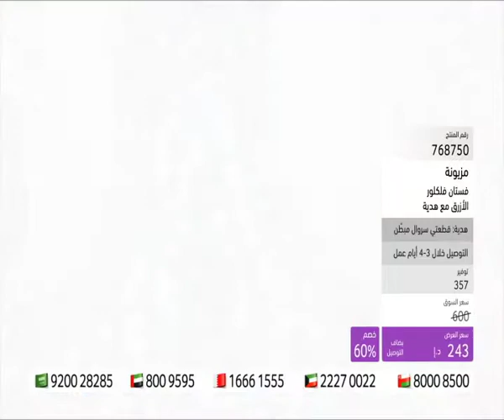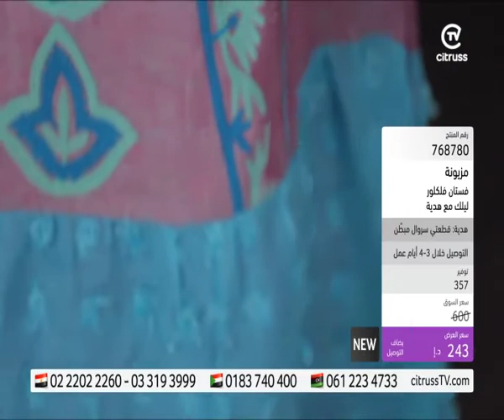Mazyuna Folk Art | citrussTV.com